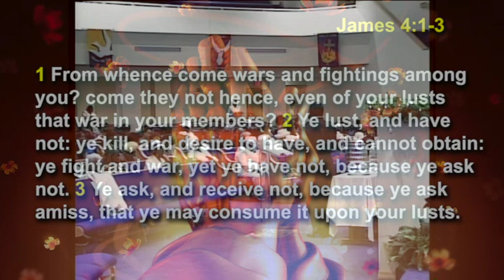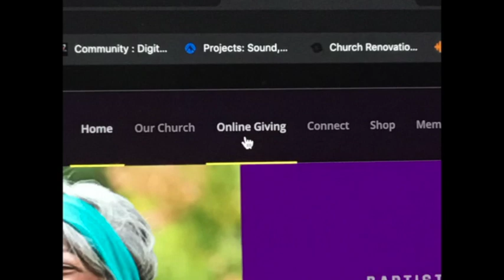1A Lecture 0n Prayer